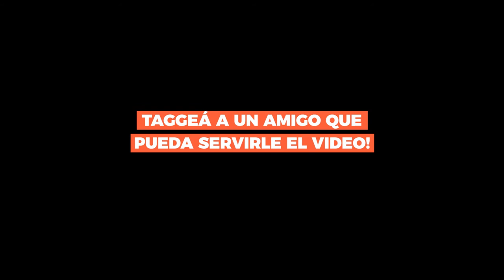Rutina de gimnasio para hacer crecer los tríceps!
A tener en cuenta:
1) Podés sacrificar un poco de técnica y hacer más envión en los tirones pesados con polea. La idea es disparar el crecimiento muscular a través del daño muscular y la tensión mecánica, que se generan principalmente, el primero con las repeticiones negativas lentas y el segundo con la carga de peso grandes sobre los músculos y resto del cuerpo.
2) Es clave que mantengas los codos a +90° para que el brazo que se queda inmóvil siga trabajando al tríceps de manera isométrica en los skullcrushers con mancuerna.
3) La frecuencia ideal para hipertrofiar y trabajar un músculo es 1 vez cada 2 a 3 días y la cantidad ideal es de 10 a 25 series semanales dependiendo de tu nivel de entrenamiento y como tú cuerpo responde 🤘🔥🤗 A partir de eso deberías decidir la cantidad total de series de tu entrenamiento.